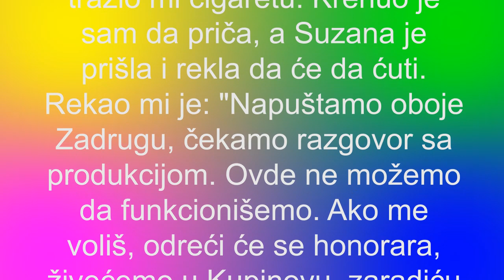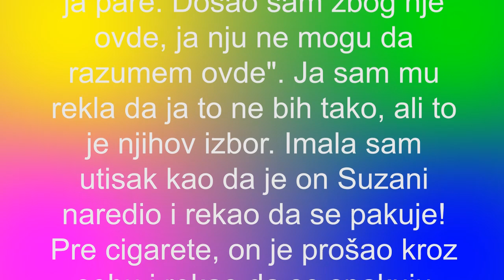RASKRINKALI MIKIJA ĐURIČIĆA